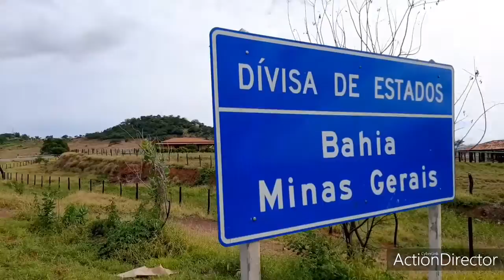PARTE- 3 VIAGEM DE SÃO PAULO AO NORDESTE 2020 COM UM PALIO 1.0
viagando de São Paulo até o interior da Bahia

Rota: Fernão Dias BR 381 BR 040 BR 135 BR 251 MG 122 BA 030 BA 148